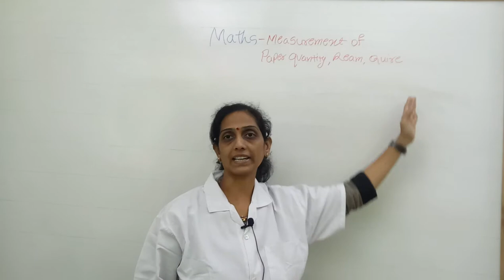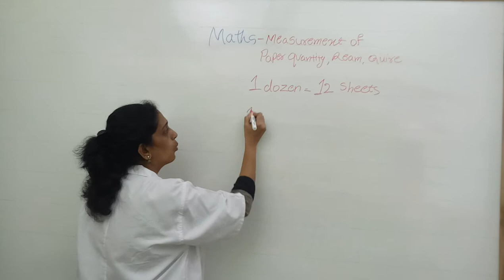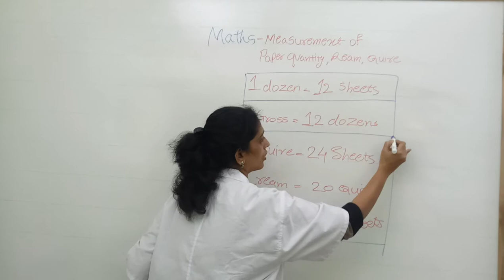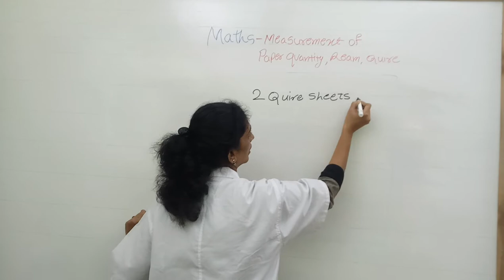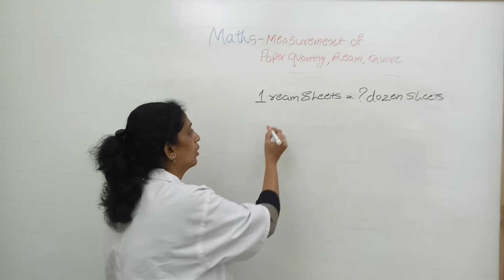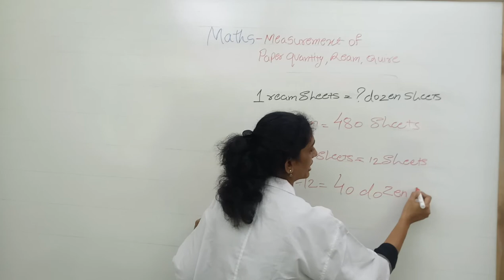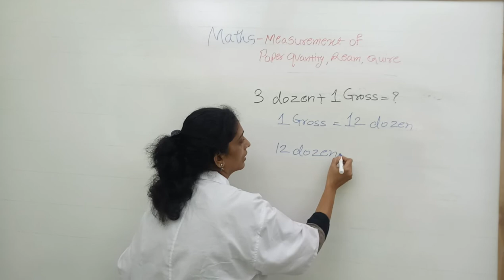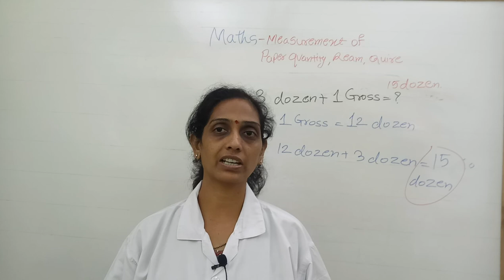Maths | Measurement of Paper Ream & Quire | All Competitive Exams Practice | Scholarship Exam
Maths | Measurement of Paper Quantity Ream & Quire | All Competitive Exams Practice | Scholarship Exam
APTUS: HomeSchooling Learning App
PraescioEdu An educational channel, for Mathematics, Reasoning Verbal, Non-Verbal, Quantitative Aptitude, Logical, GK & general Exam Tips related videos will upload which will useful & helpful for all students fron Class V to Graduate & after Graduate Recruitment or entrance exam. Such asScholarship Exam, SSC CGL, TET, RAILWAY, BANKING, CTET, CET etc and other Competitive Exams.